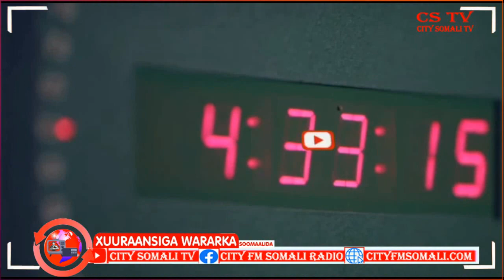BAAQYO KALA DUWAN OO LOO DIRAY BEELO WALAALO AH OO KU DIRIRAYA DEEGAANO...............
BAAQYO KALA DUWAN OO LOO DIRAY BEELO WALAALO AH OO KU DIRIRAYA DEEGAANO KATIRSAN PUNTLAND BY CUMAR GUUX